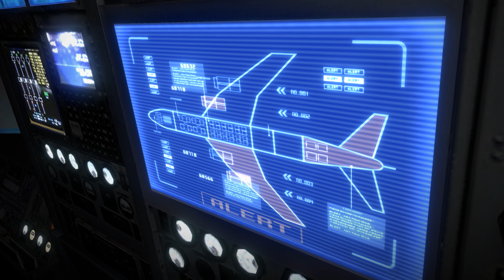Resident Evil 6 Leon Chapter 4